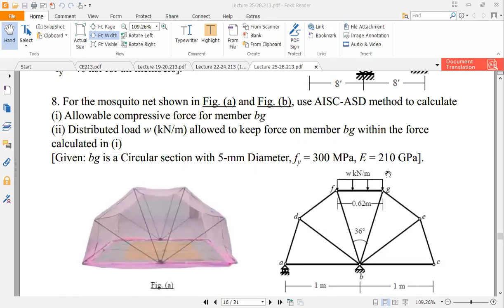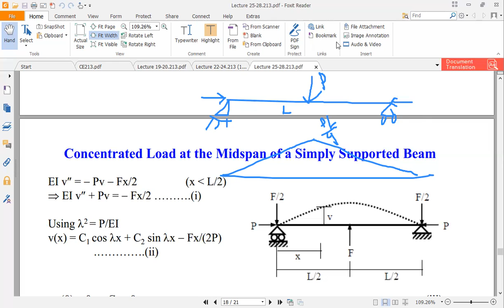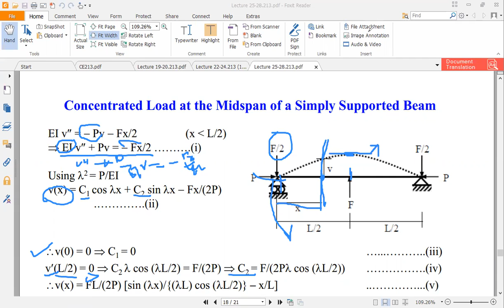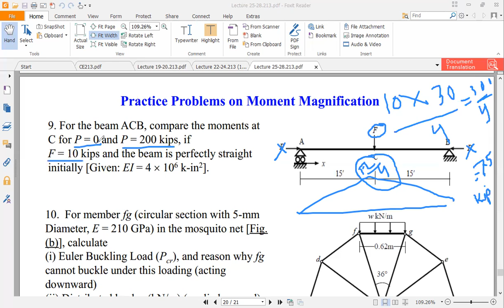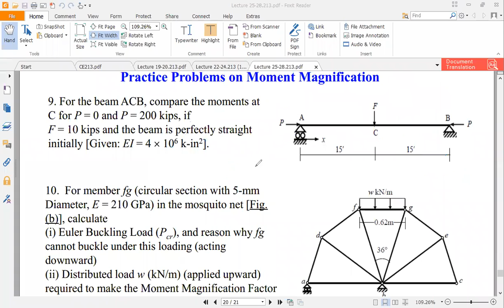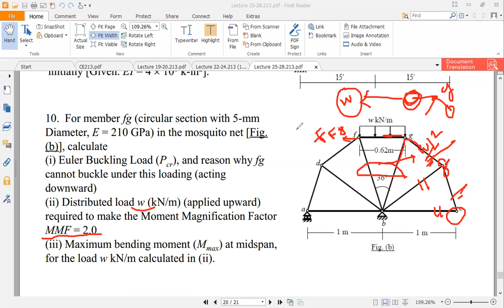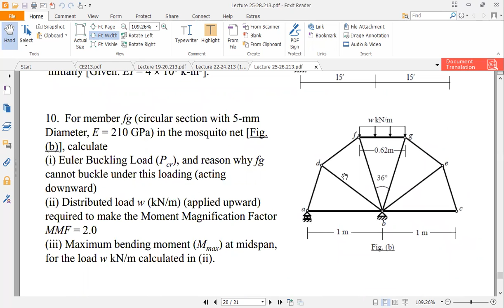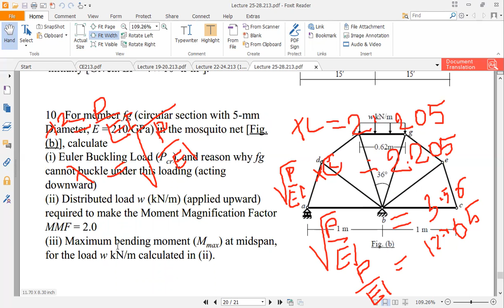Moment Magnification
For learning purpose